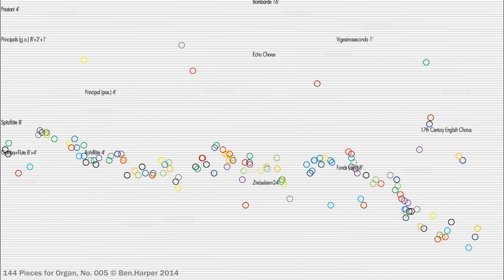144 Pieces For Organ, No. 5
Visual representation of Piece For Organ No. 5 by Ben Harper, 2014.